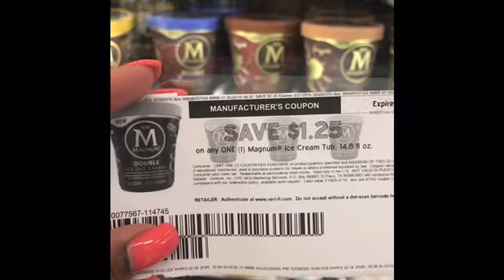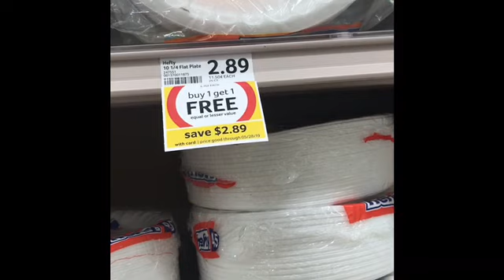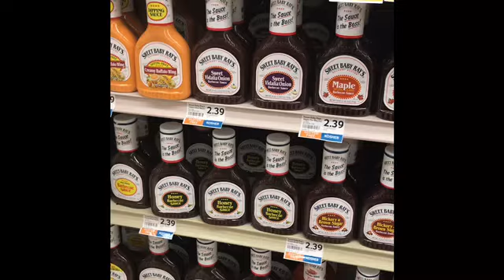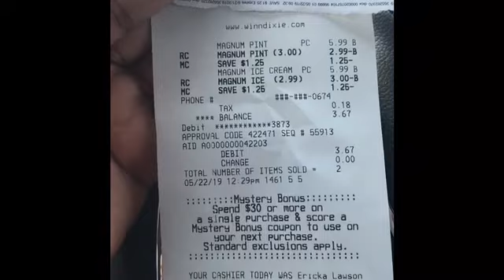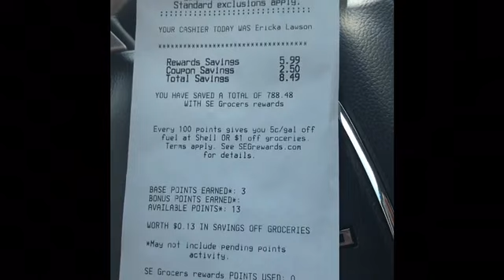Ice Cream BoGo At Winn Dixie & More!! Wink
W2KHQ